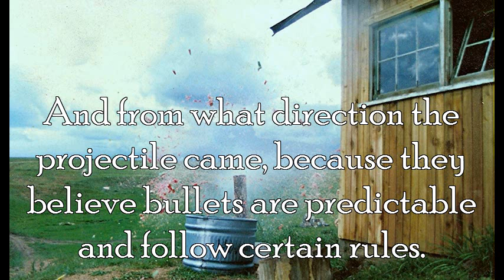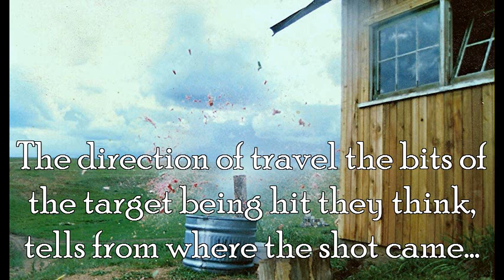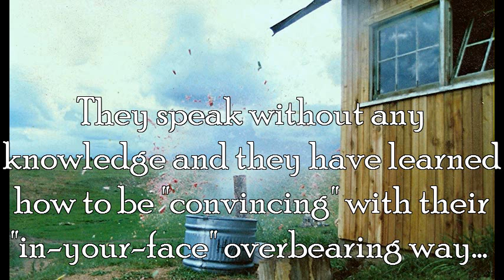JFK conspiracy exercise, photgraphic evidence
OK JFK conspiracy buffs, here is your chance to show me your skills at arriving to conclusions by looking at a photograph of a gunshot impact! Tell me what you see and what really happened! I dare you.